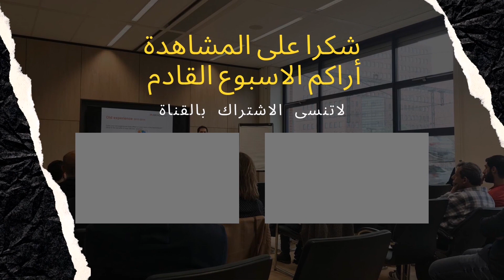الوجه الاخر لامستردام في زمن الكرونا _ هولندا 🇳🇱 - هكذا قبضوا على مخالف للاجرائات الوقائية من المرض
هذا ما رايت في رحلتي الى امستردام
تكلفة المعيشة في هولندا بشكل عام جيدة نسبيًا مقارنة بدول أخرى في أوروبا الغربية، على الرغم من أن تكلفة المعيشة في أمستردام والمدن الهولندية الرئيسية عادة ما تكون مرتفعة قليلًا. بحسب تقرير صادر عن منظمة التعاون الاقتصادي والتنمية فإن هولندا تعد إحدى الدول التي تمتلك توازن رائع على جميع المستويات حيث تأتي على قمة الدول التي تمتاز بالتوازن بين حياة العمل والرفاهية وفوق المتوسط بالنسبة للتعليم والسكن والأجور، وبشكل عام فإن متوسط الأجور في هولندا أقل من الحد العالمي بفارق ضئيل جدًا حيث يبلغ قرابة 25.480 يورو سنويًا